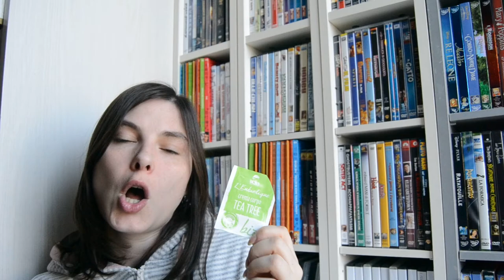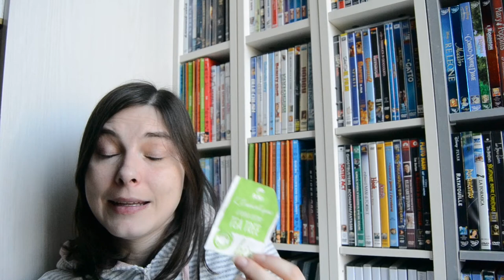Prodotti finiti del periodo || Promossi & Bocciati #82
La mia lista dei desideri

Qui sotto potete trovare i post con alcuni prodotti citati nel video nel dettaglio (inci, info sul prodotto e recensione,...):